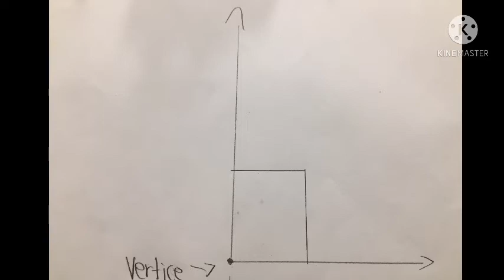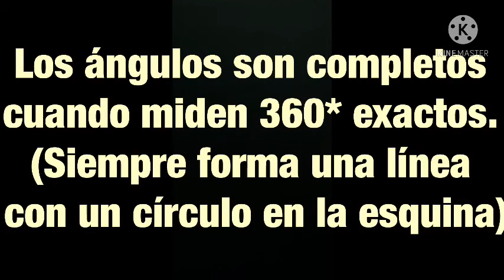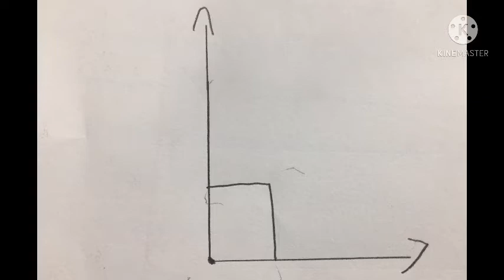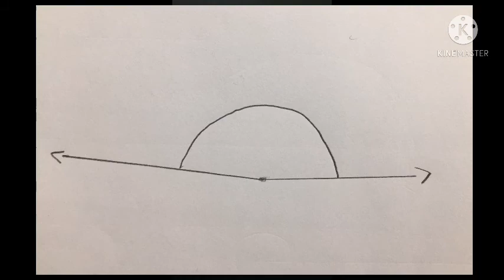Clasificar àngulos por su medida Por: Gabriel Rodrìguez 9 2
Videos Tutoriales de Geometrìa para fines Educativos del Curso: Geometrìa